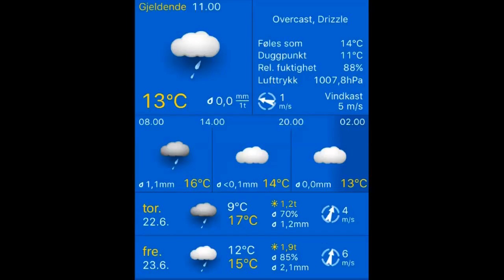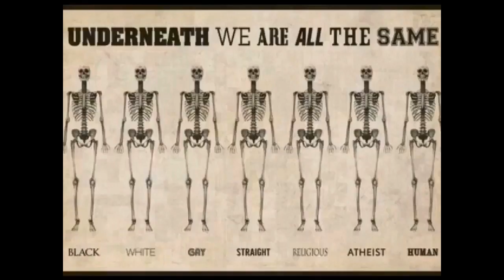Været 22.06.2017, 11.00 Stavanger: overcast, drizzle 13°C. Vind:ØSØ/1 m/s.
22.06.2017, 11.00 Stavanger: overcast, drizzle 13°C. Vind:ØSØ/1 m/s.